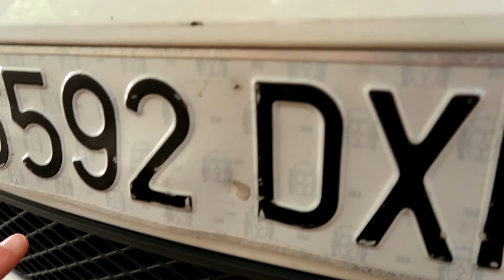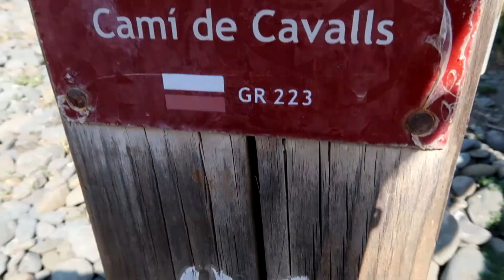Menorca Vlog Tag 02# - Von Mao nach Es Grau auf den Spuren des Cami de Cavalls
Es geht los, unsere Erste kleine große Wanderung von Mao nach Es Grau. Wir folgen weiten Teilen der Nordküste von Mao über den Cami de Cavalls und landen letztendlich in Es Grau, dem Ort der später in dieser Serie noch ein einschneidendes Erlebnis mit sich bringt.

In dieser Serie teilen wir unsere Eindrücke der Reise und wünschen euch viel Spaß beim Zusehen.

Equipment zum Vloggen:

◘ Canon Powershot G7x Mark 2
◘ Manfrotto Pixi

Allerdings habt Ihr dadurch die Möglichkeit uns zu Unterstützen